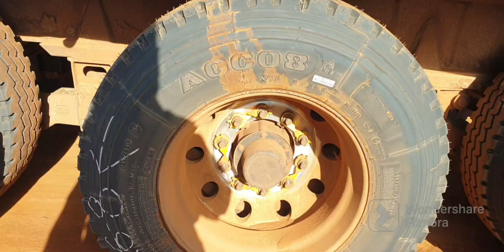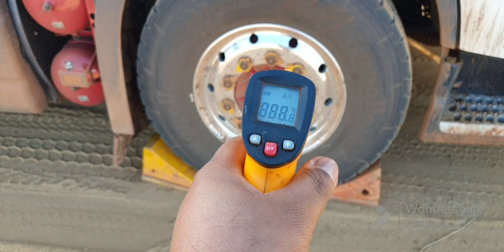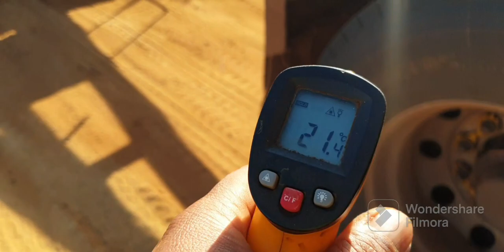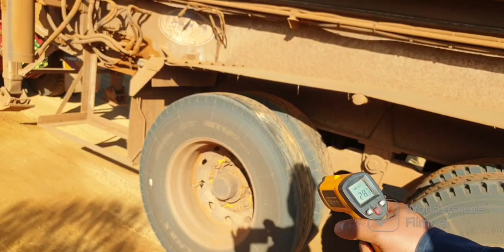WHY we do Retorques on Truck Tyres | AUSTRALIAN QUAD MINING ROADTRAIN TRUCKS | Perth 2003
Mining Roadtrain Tire Retorquing"
"Heavy-Duty Tire Maintenance in Australia"
"Australian Mining Truck Tires"
"Roadtrain Tire Safety Tips"
"Retorquing Procedures for Mining Trucks"
"Tire Maintenance in the Australian Outback"
"Mining Roadtrain Tire Safety Protocols"
"Preventing Tire Failures in Mining"
"Australian Mining Industry Best Practices"
"Ensuring Roadtrain Tire